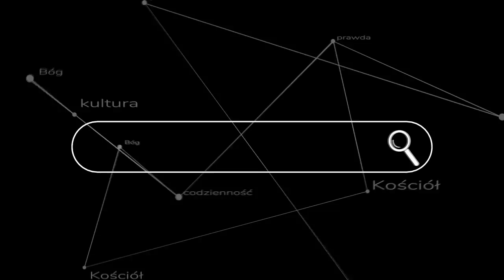Chory świat i chory Kościół - odpowiedź dla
Pan Tomasz Samołyk odniósł się do serii OPIUM z kanału @Langustanapalmie . Zwrócił on uwagę na pewną ważną sprawę do której warto się odnieść. Krótko komentuję tutaj również OPIUM #06 o finansach w Kościele.